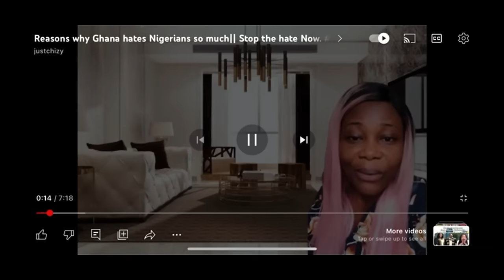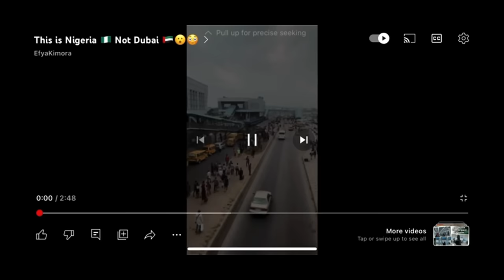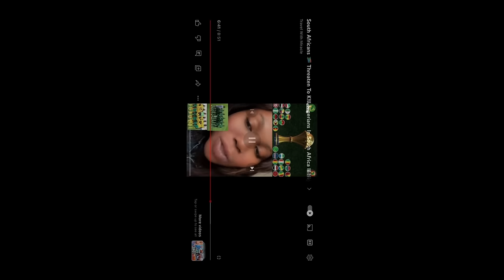WHY NIGERIANS ARE OBSESS WITH GHANA🇬🇭AND GHANAIAN+THEY WISH FOR THE GOOD IMAGE GHANA HAS GLOBALLY